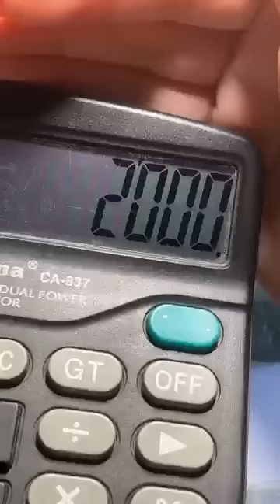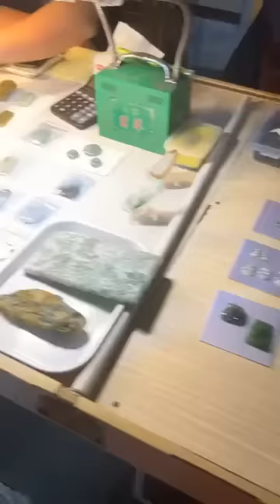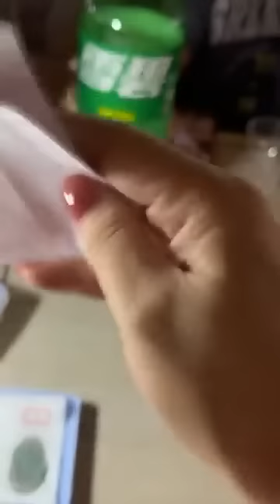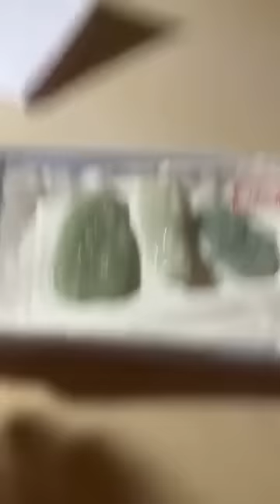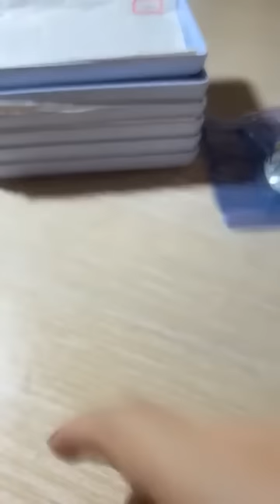How to build the most beautiful decorative stone for houses 5